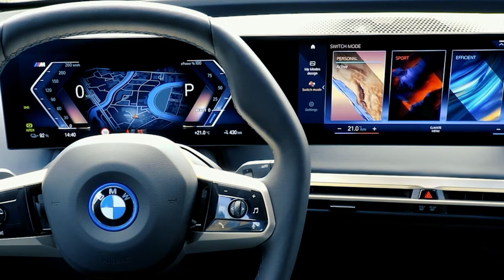2023 BMW iX M60 - Exterior!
The BMW iX M60 combines a consistently sustainable vehicle concept with modern sports car design and exciting driving dynamics. As such, it embodies the best of the three worlds of BMW i, BMW X and BMW M models.
New BMW iX M60 Ex
Thanks to its technological advances, which also include the areas of automated driving, control and connectivity, the new BMW iX M60 represents a new understanding of cutting-edge luxury, high performance and premium character.